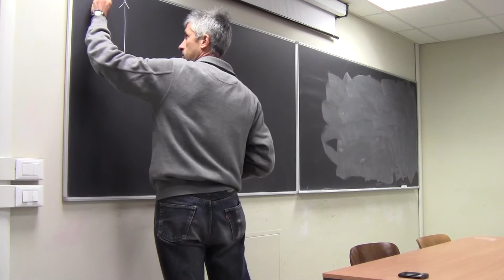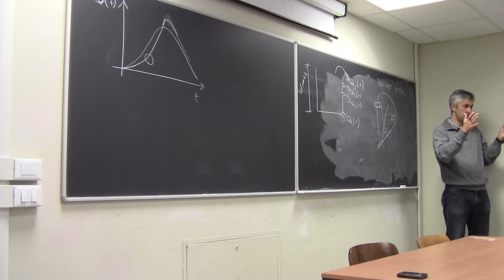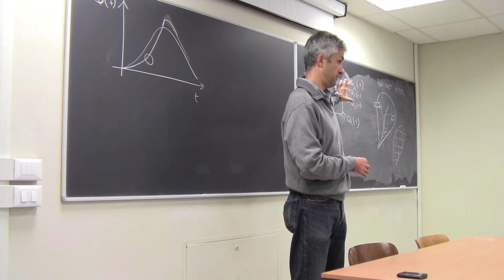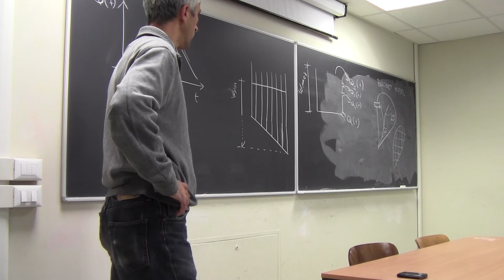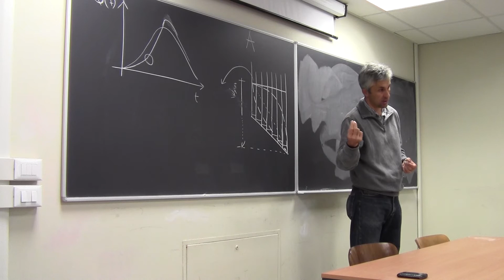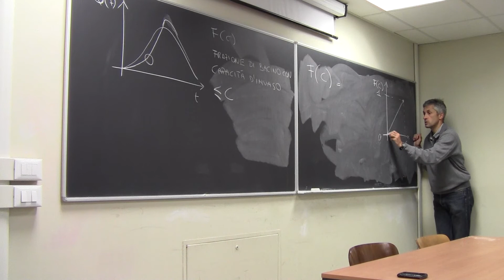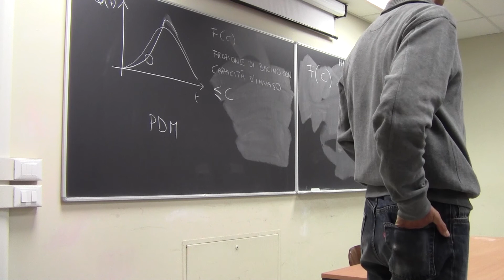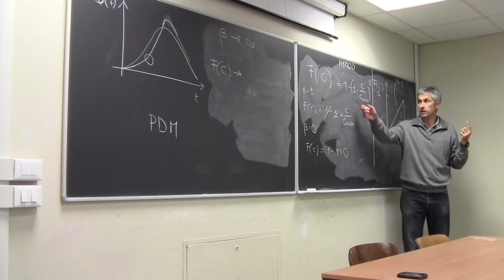Gestione delle Risorse Idriche 8 ottobre 2013 - Parte 1